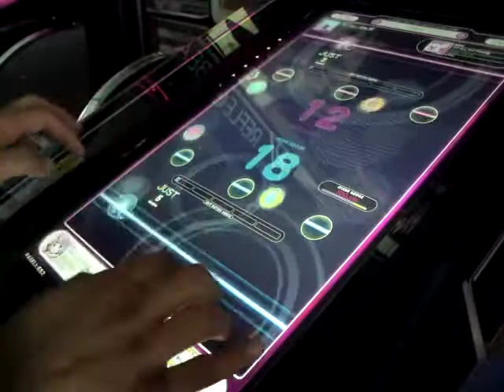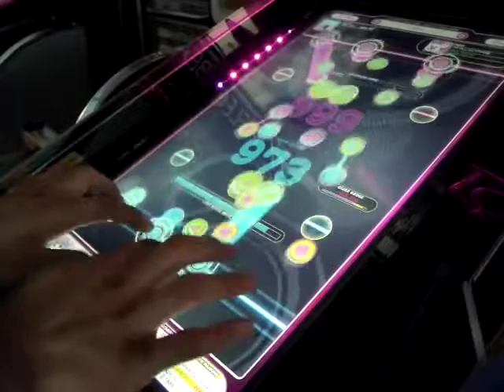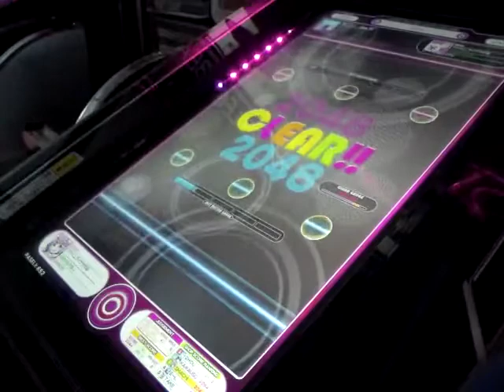REFLEC BEAT groovin'!! meme (SPECIAL)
LEVEL：10+ AA 2048点 AR86.6% Player：SHACHI